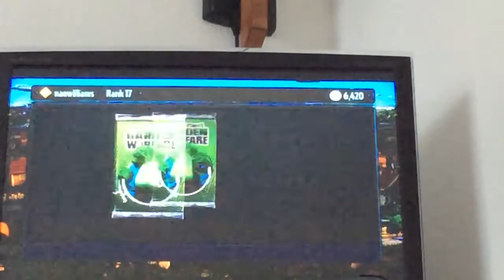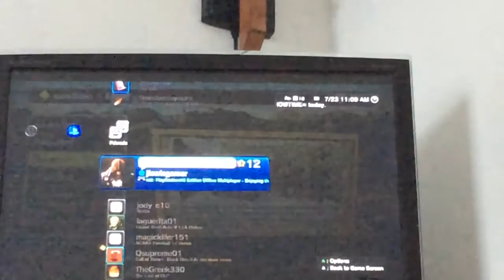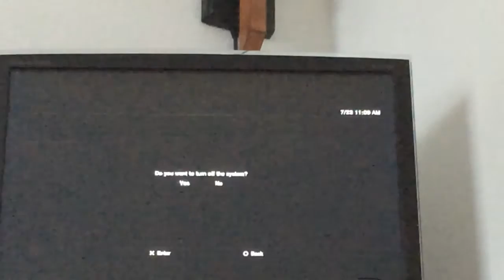PVZ GARDEN WARFARE!!?